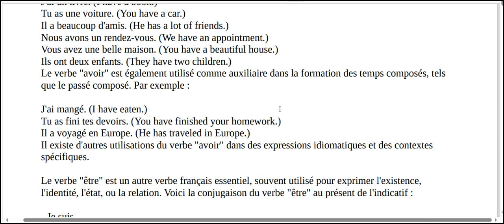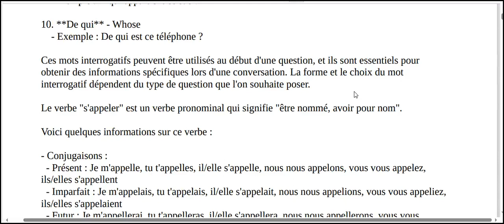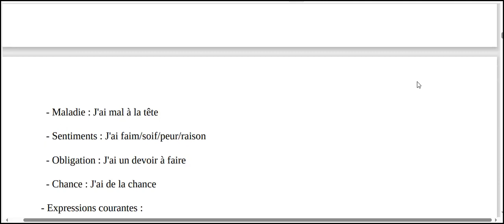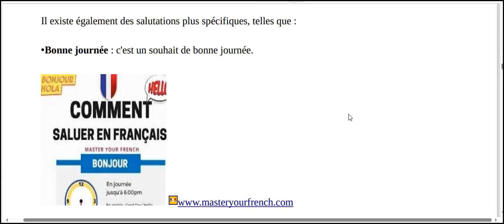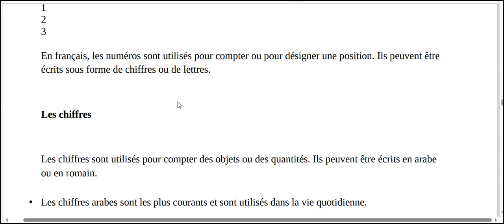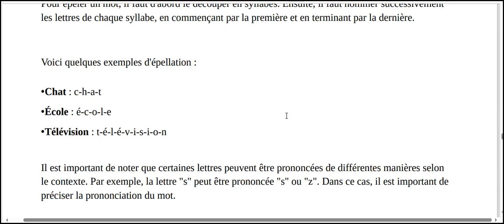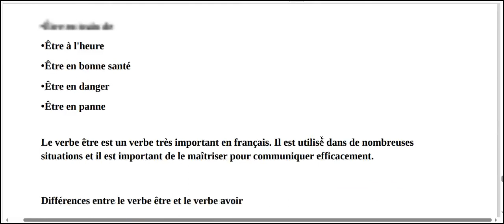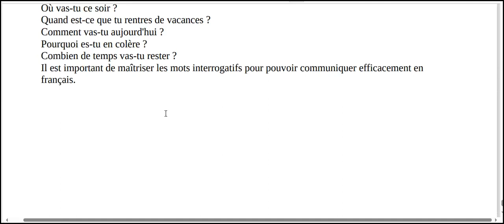saluer, verbe s’appeler, les articles définis, les numéros, épeler, le verbe avoir, le verbe être, l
saluer, verbe s’appeler, les articles définis, les numéros, épeler, le verbe avoir, le verbe être